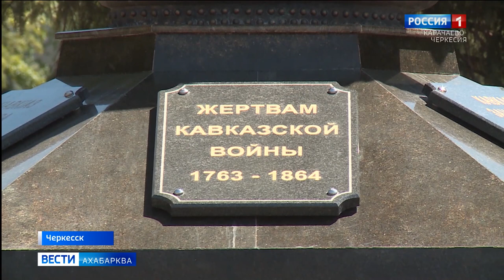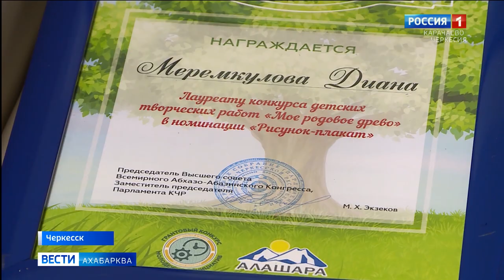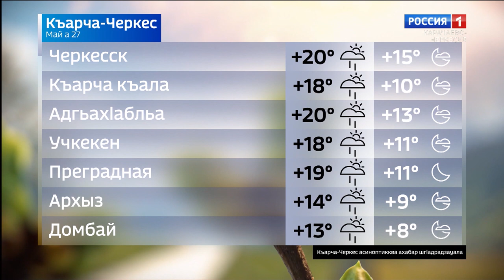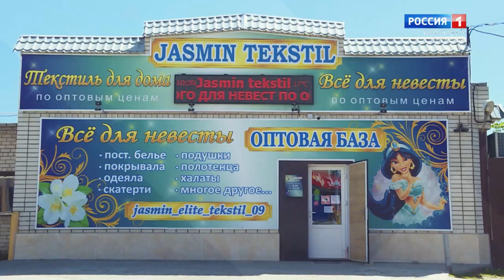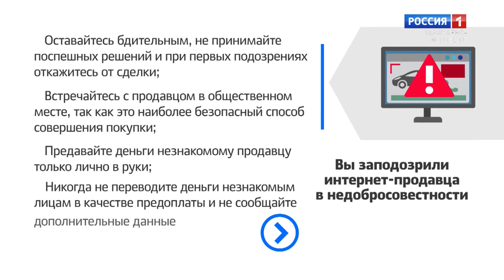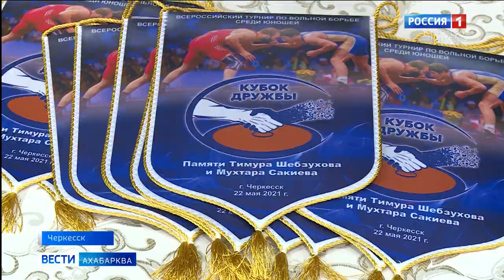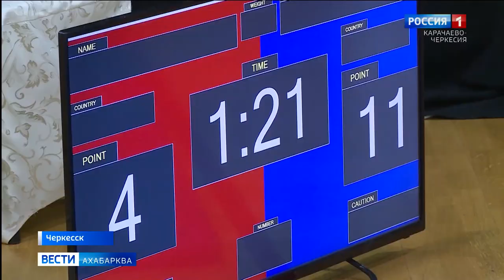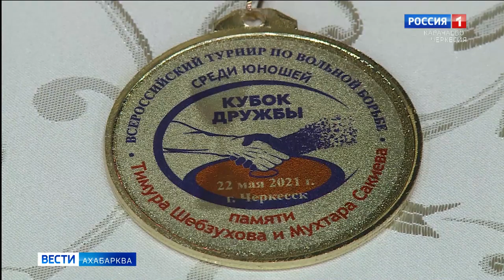Вести на абазинском языке 27.05.2021